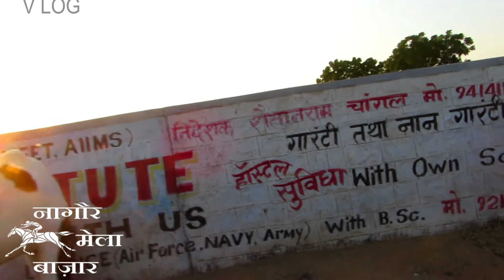काठीयावाडी मारवाड़ी सिंधी घोड़े गुजरात से NAGAUR HORSE FAIR